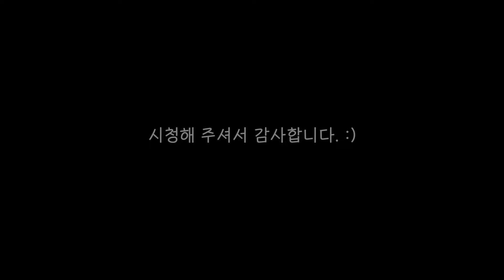여기라도 꼭 풀어주고 운동하세요!!!｜이소라 코치님 1화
최소한 이것만이라도 하고 운동해 주세요. (운동 전 몸풀기 루틴)

▶테니스 용품 추천 (엑스딘)
 - 테니스 전술보드

*링크 클릭 또는 네이버에서 '엑스딘' 검색!